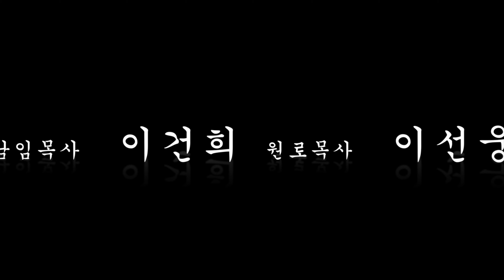슬픔 속에 한 사람-남문교회 부활절 성가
지휘 : 한미경